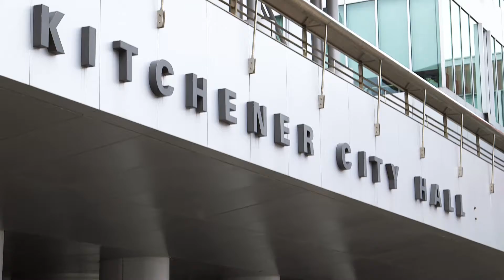ding free - Episode 26: Kitchener ON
Episode 26 finds Tegan and Kyle at Oktoberfest in Kitchener, Ontario. Problem is, they're two months early! Dazed and confused, our two "lederhosers" tap the locals in their search for Tegan's beloved Onkel Hans, who inspires them to discover their inner polka power. Prost! Follow them at ding-free.ca.